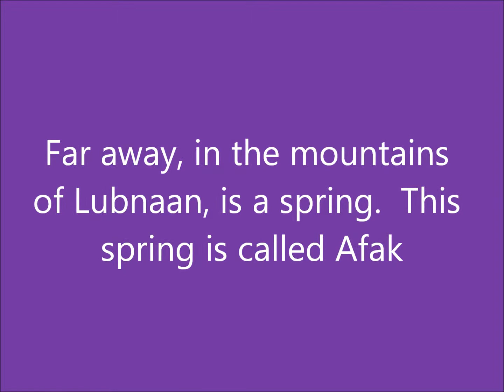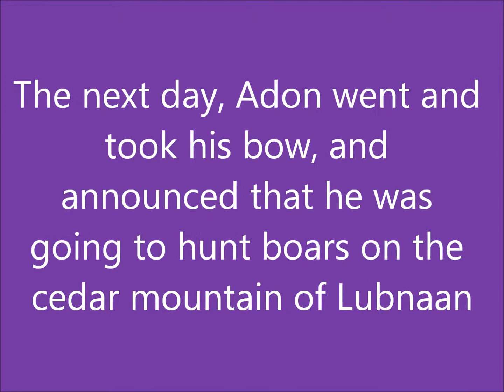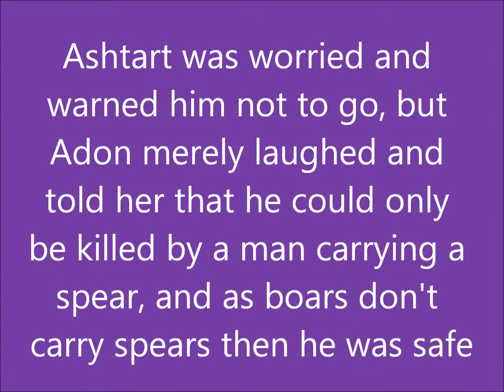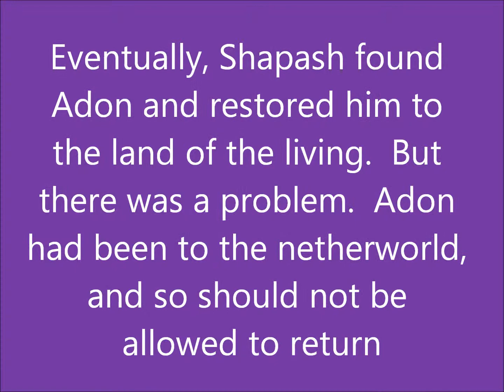The Story of Adon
This is the story of Adon.  He is a popular deity, worshiped mainly by women.  There are many versions of this story, but this is my own version.

Adon's story parallels several other Near Eastern gods and heroes such as the Egyptian Osir, the Sumerian Dumuzi, the Babylonian Tammuz, the Hebrew Abel, and the Hittite Telepinu